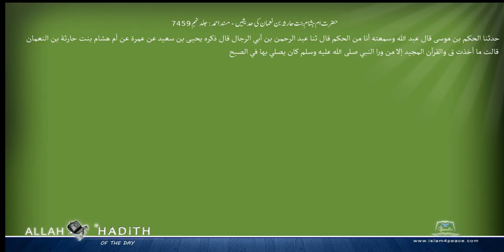حضرت ام ہشام بنت حارثہ بن نعمان کی حدیثیں مسند احمد Musnad Ahmad Islam4Peace com